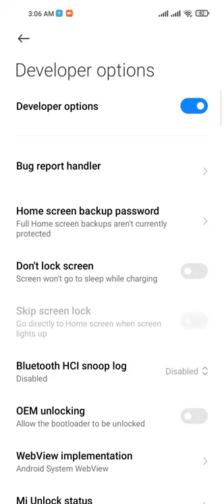How to Fix 1080p lag on Youtube(Phone) No root required